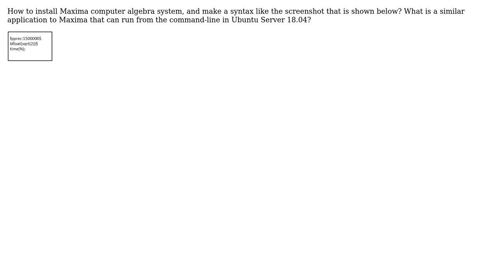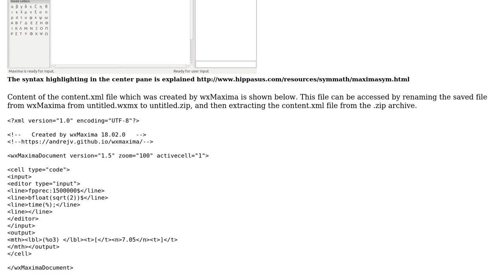Ubuntu: How to install Maxima and make syntax on Ubuntu Server 18.04?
With thanks & praise to God, and with thanks to the many people who have made this project possible! | Content (except music & images) licensed under cc by-sa 3.0 | Music | Images & others | With thanks to user karel user Johan Kun Riyanto and the Stack Exchange Network Trademarks are property of their respective owners. You are responsible for your own actions.